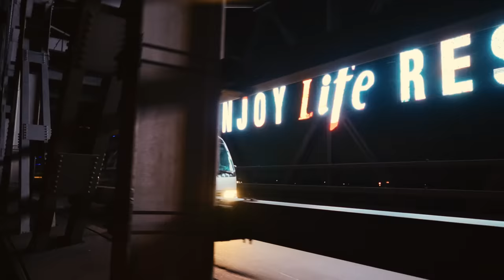Turu Ugo Lota - Life's a Journey (Life Continental Lager Beer )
Progress is the mindset of our people, so when we rise, we take our brothers along!

Nwa Afo, Turu Ugo Lota!